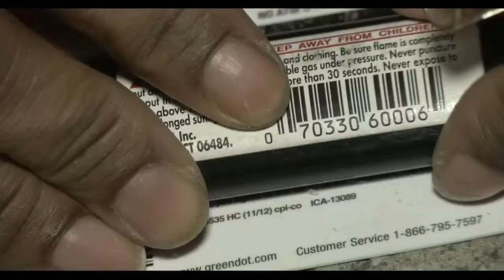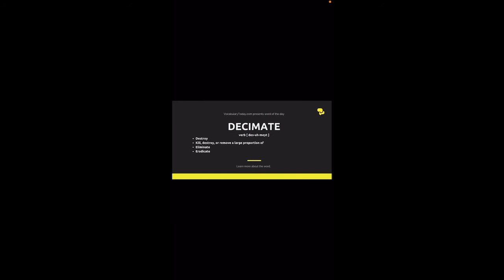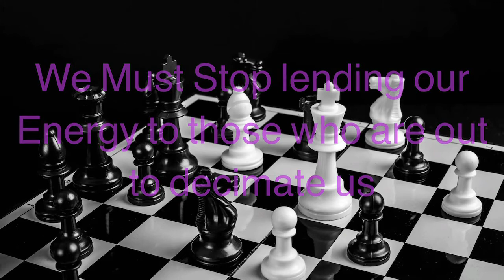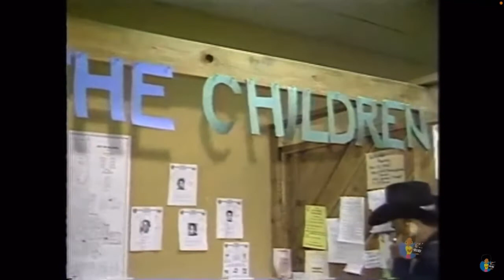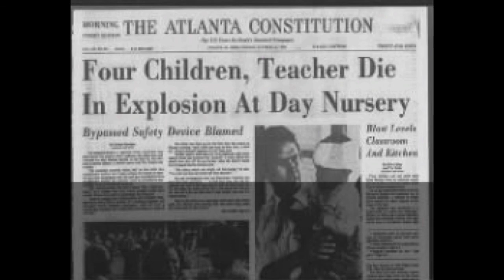We must become whole again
How our communities were broken to directly impact the Dark Goddess (Womb). The gateway to life